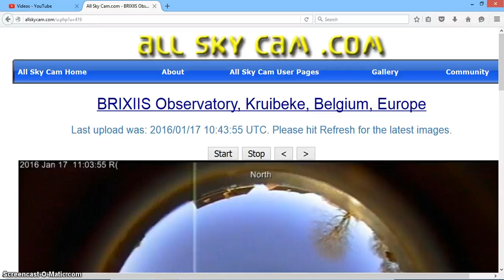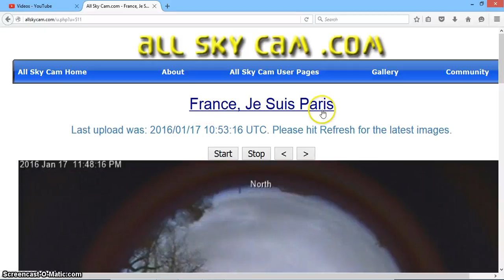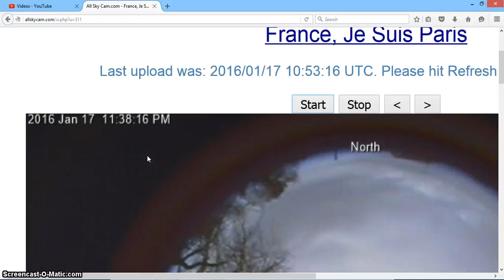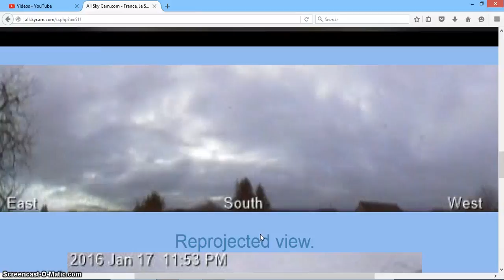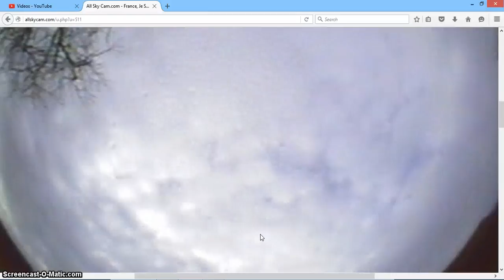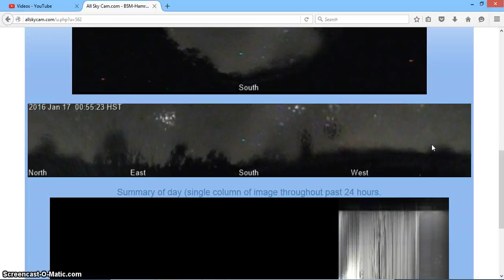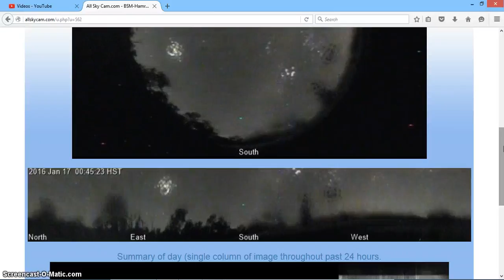Brixiis, Paris, Hawaii 2016/01/17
three different locations...